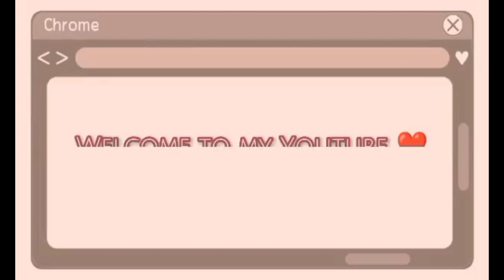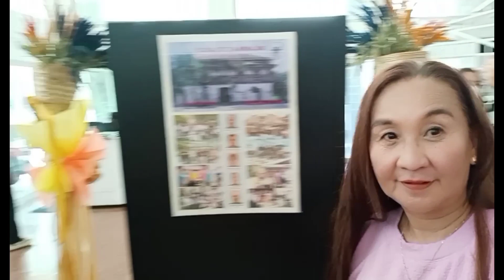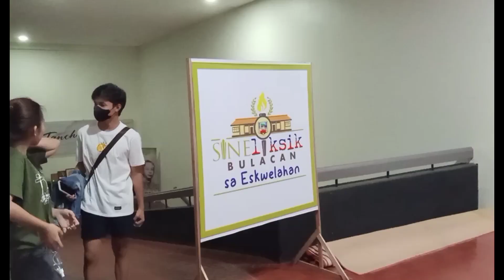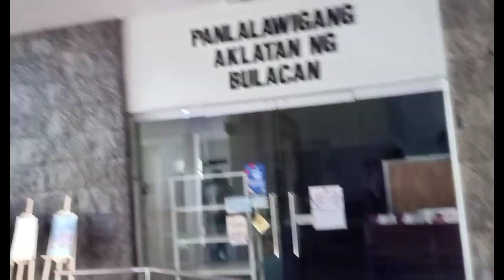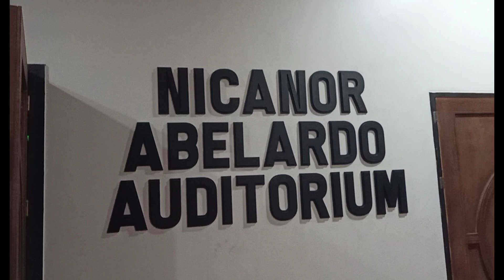STAGE PLAY //NICANOR ABELARDO AUDITORIUM//CAINGIN PERFORMING ARTS//Centro de Malolos Institute